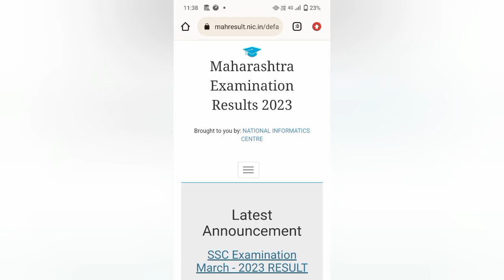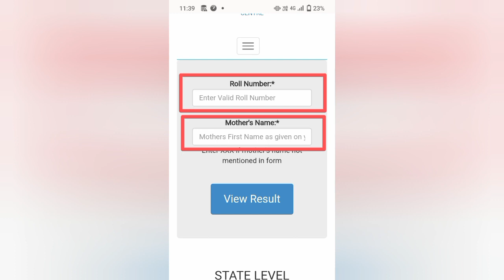how to check 10th result 2023 | How To Check SSC Result 2023 | दहावीचा निकाल कसा बघायचा 2023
१० वी) परीक्षेचा निकाल मंडळाच्या कार्यपध्दतीनुसार अधिकृत संकेतस्थळांवर शुक्रवार, दिनांक ०२/०६/२०२३ रोजी दुपारी ०१.०० वाजता ऑनलाईन जाहीर करण्यात येत आहे.

ssc result 2023 maharashtra board date
ssc result 2023 maharashtra board abp maza
ssc result 2023 maharashtra board
zee 24 taas ssc result 2023 maharashtra board news
ssc result 2023 maharashtra board link
ssc result 2023 maharashtra board date 10th class
ssc result 2023 maharashtra board kaise dekhe
ssc result 2023 maharashtra board live
ssc result 2023 maharashtra board 10th class
ssc result 2023 maharashtra board how to check
दहावीचा निकाल कधी लागणार 2023
दहावी निकाल 2023
दहावीचा निकाल Q
दहावीचा निकाल कसा बघायचा
दहावी बोर्ड पेपर 2023
दहावीचा निकाल 2023
दहावी निकाल 2023 तारीख
दहावी रिझल्ट 2023
दहावीचा निकाल कसा बघायचा 2023 वाचा
निकाल दहावी बोर्ड पेपर 2023 मराठी